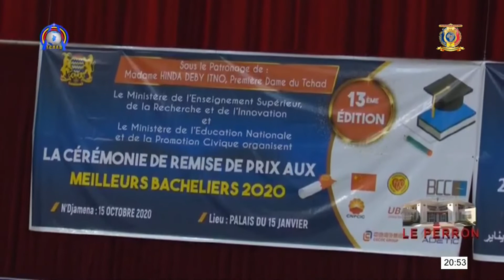MAGAZINE LE PERRON DU 24 OCTOBRE 2020 - PRÉSENTATION DE NASSOUR NOUDJITI